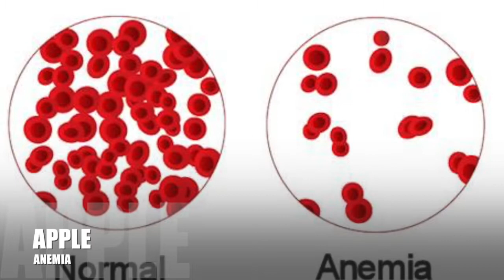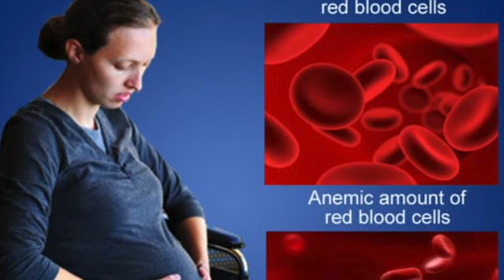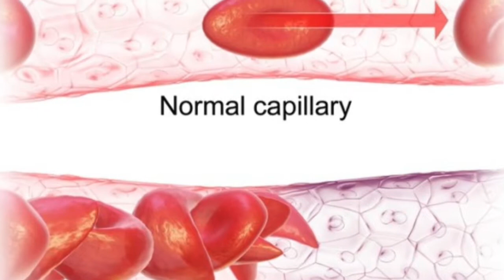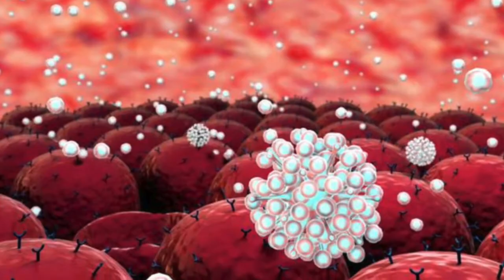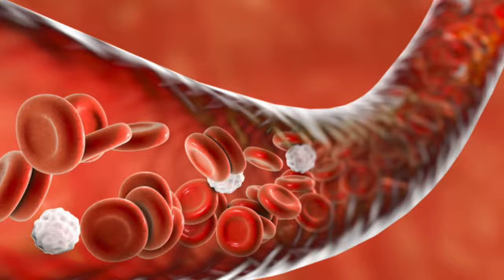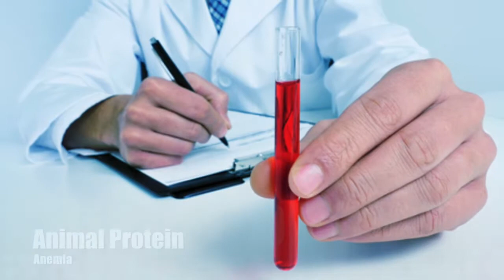21 Home Remedies for Anemia Overcoming Iron Deficiency Anemia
In this Video We Will Let you Know 21 Home Remedies for Anemia Overcoming Iron Deficiency Anaemia

1. Apple : Stick to the citation of “an apple a day, keeps the doctor away”. Apple is rich in iron and various other supplements. However, not one but 2-3 apples in a day can fulfil a person’s need of iron for a day.
2. Epsom Salt : Take a bath with warm water mixed with Epsom salt. You can also soak your feet, if you wish so.

3. Honey : Honey is an excellent natural remedy for anaemia. Make a concoction of a tablespoon of honey, lemon juice, and apple cider vinegar. Eat this daily to cure anaemia. Honey increases haemoglobin in the blood and is rich in iron, manganese, and copper.
4. Black Currant : Soak 8-10 black currants for overnight in water and for 3-4 weeks maintain a regime of having this as the first thing in the morning.  Don’t forget to remove the seeds of black currant before eating it.
5. Beetroot : Beetroot is one of the iron rich vegetables on the earth. You can either eat it as a salad or can extract its juice. Beetroot juice can be mixed with spinach juice, apple juice, or carrot juice.
6. Iron Pots : Cook your food in iron vessels and pots on a daily basis as it can combat the problem of iron deficiency by increasing the iron in your food.
7. Yellow Dock Root : ½ to 1 teaspoon of the tincture of Yellow dock root, thrice every day, can help you cure the problem of anaemia.
8. Dandelion and Burdock Root : Both these herbs are often mixed to form a great antidote to treat anaemia. These herbs increase the body’s ability to absorb iron from the food that is consumed.
9. Massage : Getting a whole body massage with oils, like mustard, olive or coconut can help in increasing the blood circulation of the body.
10. Cold Bath : Take cold water bath twice in a day as it is an effective remedy to treat anaemia.
11. Figs : Figs are also a great source of iron. 3-4 figs daily can enrich your body with iron. Figs can also be consumed after soaking in water during the night and consuming early in the morning, daily.
12. Tomato Juice : Imbibe the juice of tomato mixed with apple juice, daily, to alleviate anaemia.
13. Banana : Consume a ripe banana with two tablespoons honey, every day. It is a natural remedy for overcoming anaemia.
14. Sun Bath : Sunbathing is good for those people, who have less red blood cell count.
15. Almonds : Soak about 6-7 almonds in water for a night and eat it the next morning, after peeling its skin.
16. Amla : Mix 60ml of fresh amla juice with 25ml of honey and drink it every morning to alleviate anaemia.
17. Milk : Add about 5-7 black pepper balls in 200ml of milk and boil it well in an iron vessel. This milk is good for the deficiency of iron and haemoglobin in the body.
18. Spinach : Spinach, as a vegetable, is an excellent remedy to overcome anaemia. It also works great when its juice is mixed with honey.
19. Dates, Prunes and Raisins : Dates, prunes and raisins are also good sources of iron and improve red blood cells in the body. These should be soaked overnight and taken with milk in the morning.
20. Animal Protein : Animal protein and organic meats, such as kidney and liver are rich in vitamin B12 and iron, which are effective in the production of haemoglobin.
21. Blackstrap Molasses : Blackstrap molasses is the powerhouse of iron and hence, is an effective and excellent remedy to be imbibed for curing anaemia.